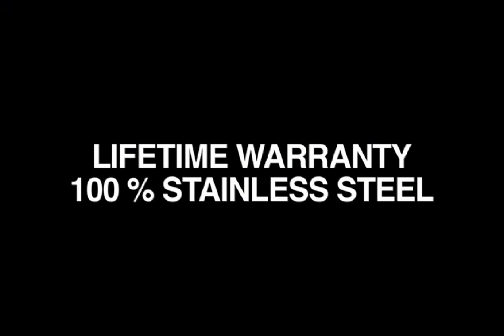2012 Honda Civic Si Sedan - MagnaFlow Exhaust Part #15058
Drive by of a 2012 Honda Civic Si Sedan with a MagnaFlow Exhaust Part #15058